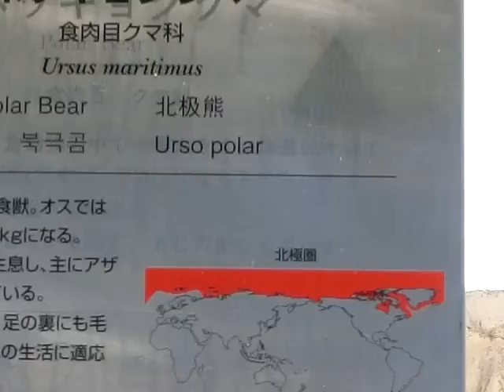東山動物園のシロクマ （ホッキョクグマ）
名古屋東山動物園